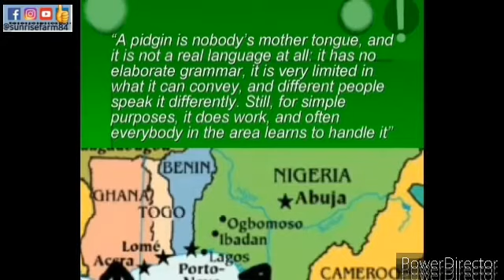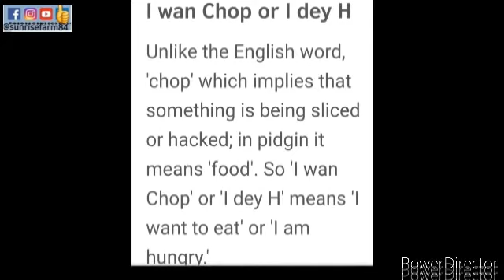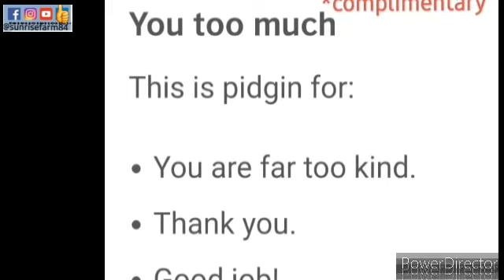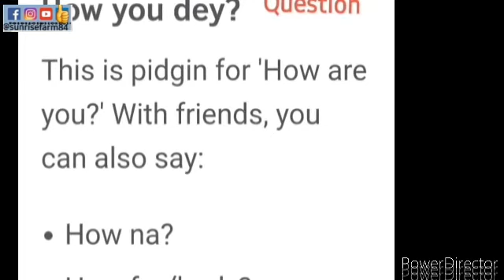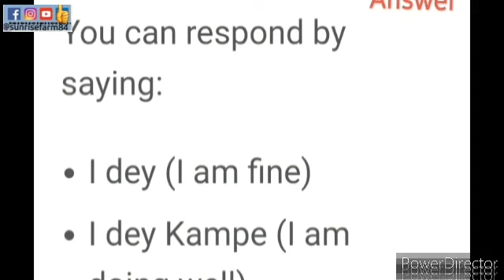SPEAK IN PIDGIN ENGLISH